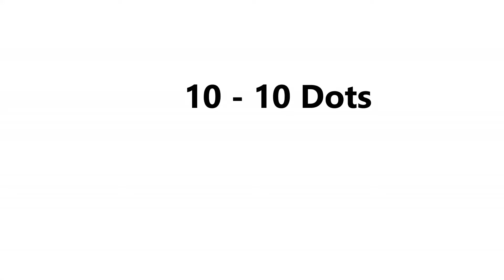Beginners muggulu with dots | Latest rangoli designs | Apartment kolam with dots | Margazhi kolam